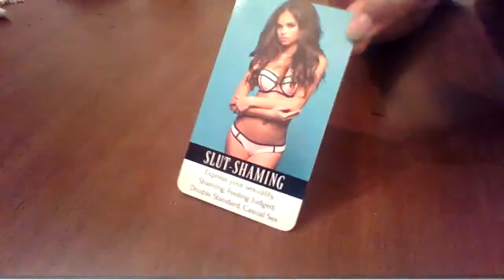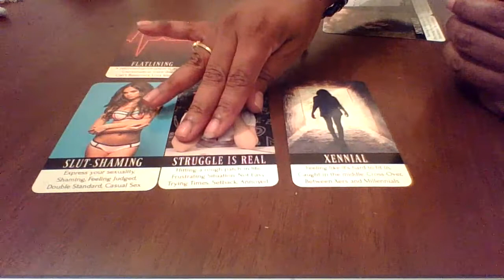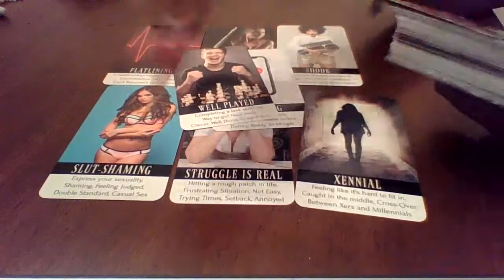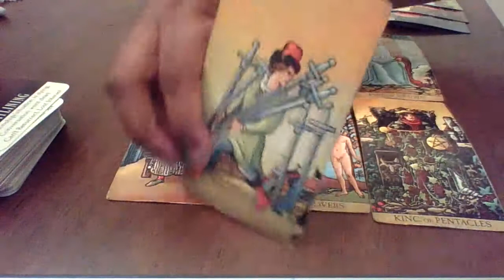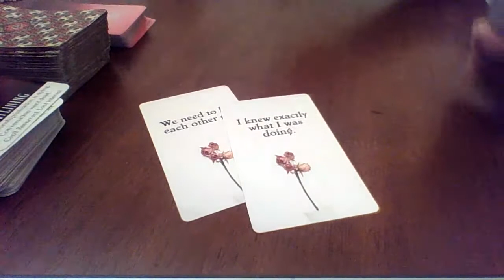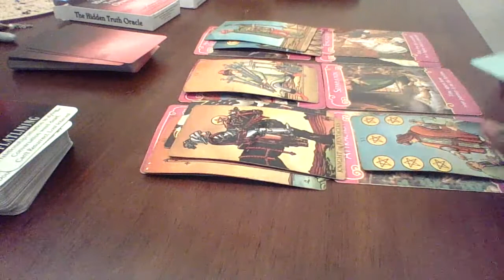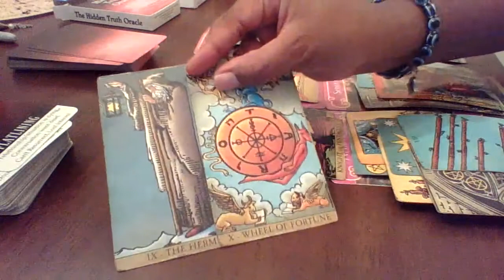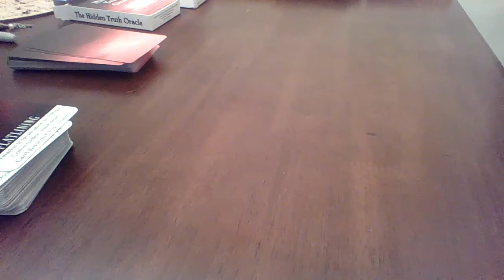COLLECTIVE JUNE 12-13 , THEY ARE OBSESSING OVER THE PAST